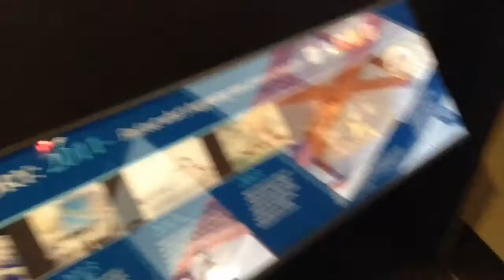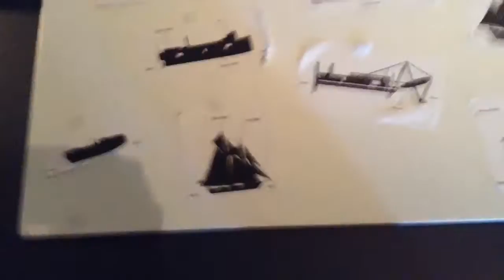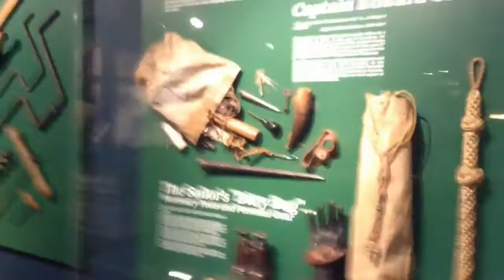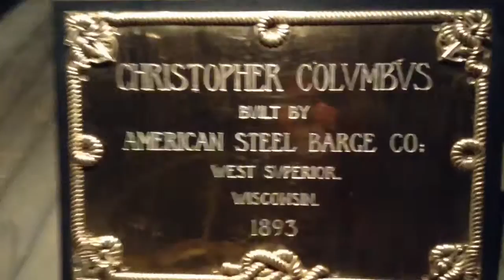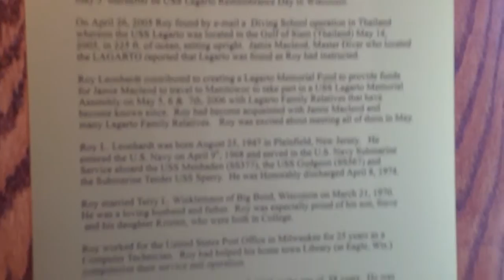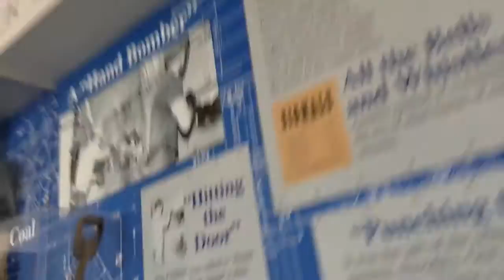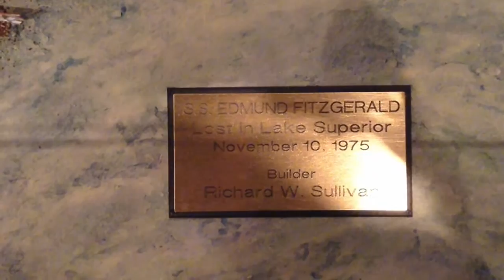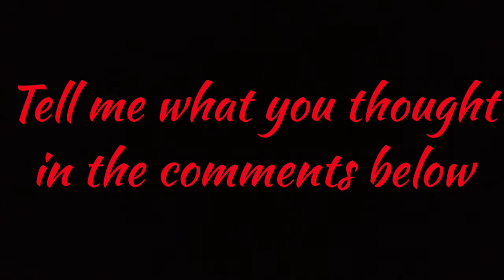Visit to Manitowoc, Wisconsin: Tour of Wisconsin Maritime Museum